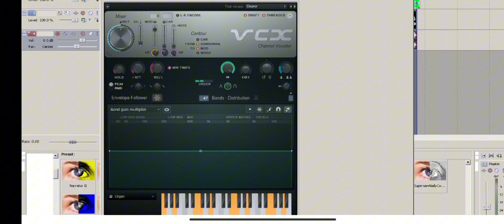How to make inDrive Organ